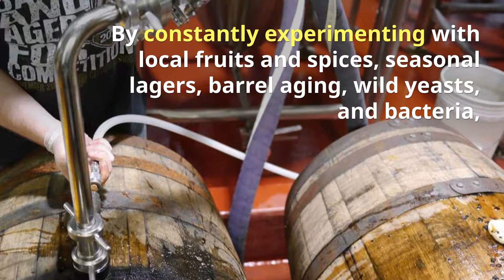Pollyanna Brewing Company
By constantly experimenting with local fruits and spices, seasonal lagers, barrel aging, wild yeasts, and bacteria, Pollyanna Brewing Company offers the best tasting and best quality beer they possibly can. Pollyanna's brewing technology ensures their customers can grab a clean, balanced, and consistently refreshing beer during any time of the year! Whether you visit one of their taprooms, or order online, you are sure to have a great experience!